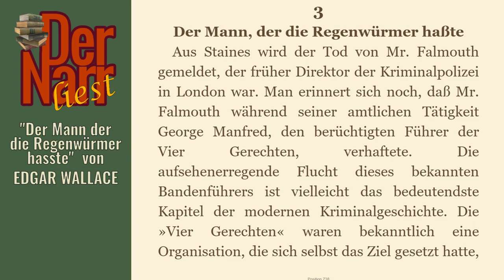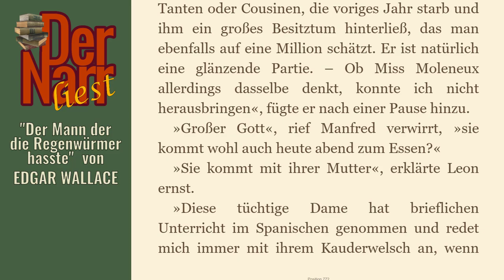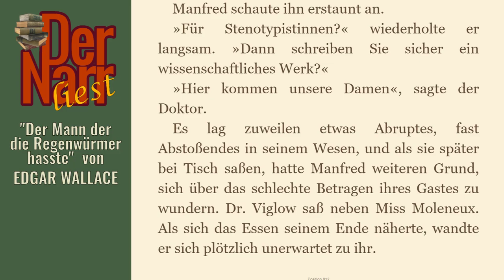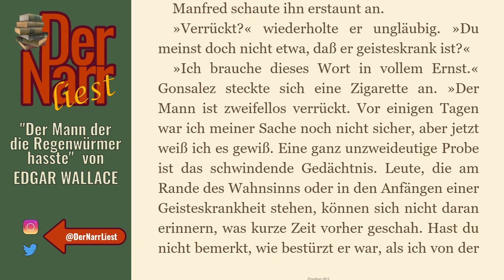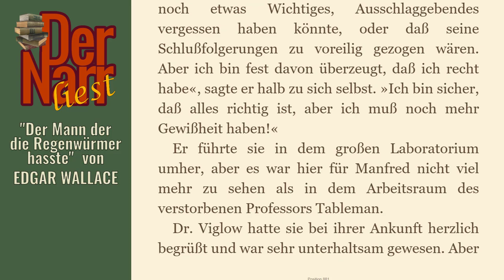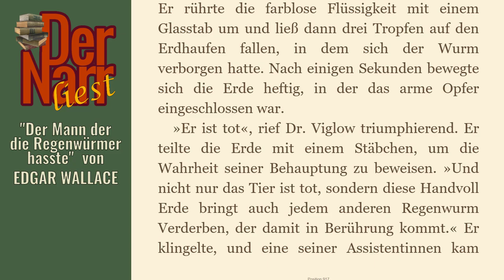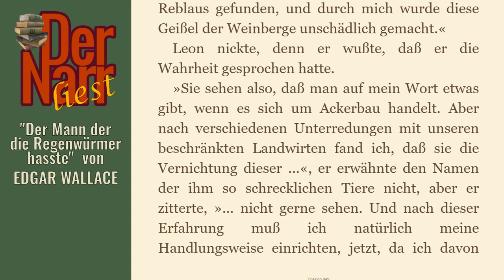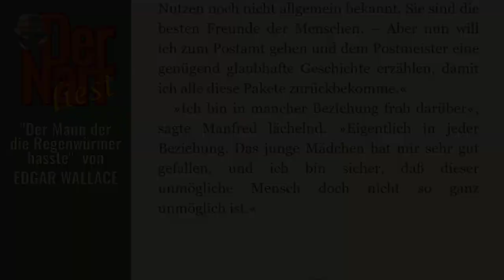Der Narr liest Folge 72: EDGAR WALLACE - Der Mann der die Regenwürmer hasste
eine spannende Kriminalgeschichte von EDGAR WALLACE - "Das Gesetz der Vier - 03 Der Mann der die Regenwürmer hasste"

Das Buch (und viele andere Klassiker) könnt ihr übrigens alle kostenlos bei Amazon.de mit Kindle der gratis Kindle-App oder im Browser lesen

hofnarrgiaccomo(at)web.de